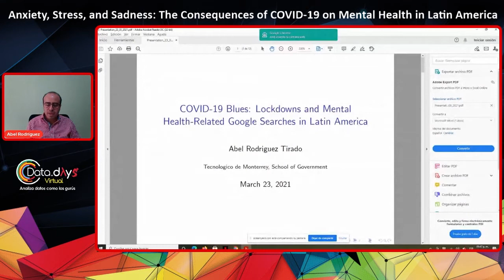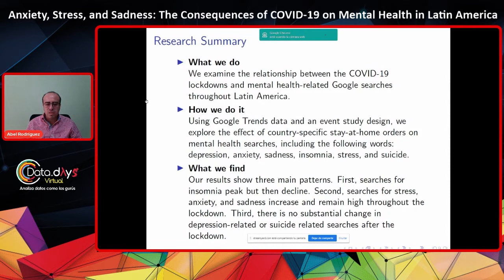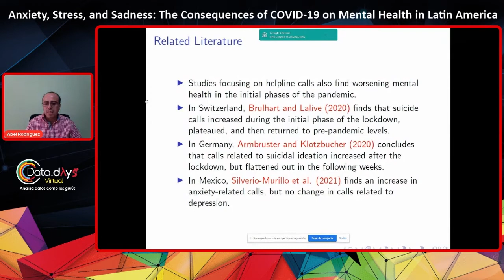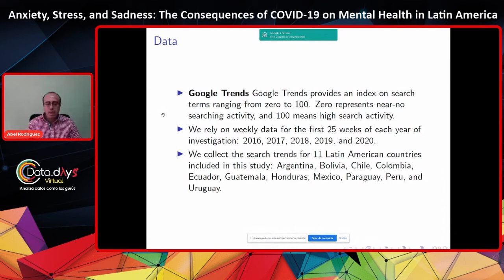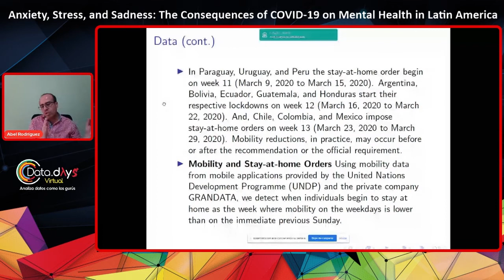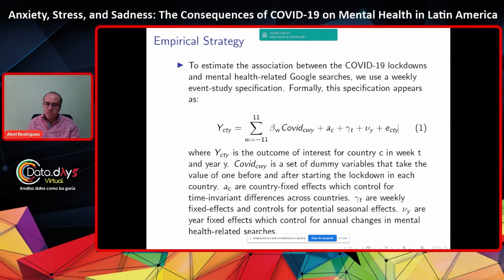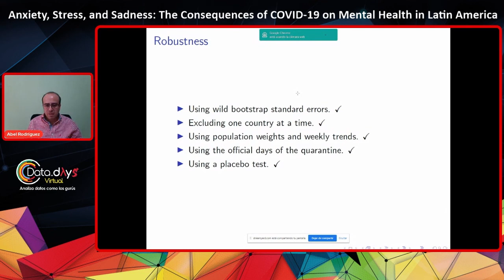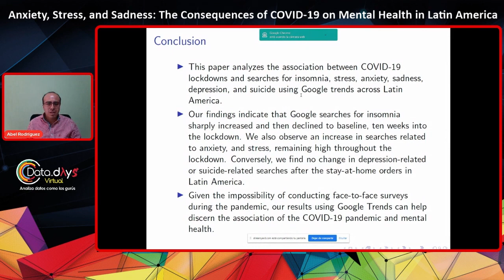DataDays 21.03 - Anxiety, Stress, and Sadness The Consequences of COVID 19 on Mental Health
We examine whether the COVID-19 stay-at-home order affected mental health throughout Latin America. Using Google Trends data and an event-study design, we explore the effect of country-specific stay-at-home orders on mental health searches, including the following words: depression, anxiety, sadness, insomnia, stress, and suicide.